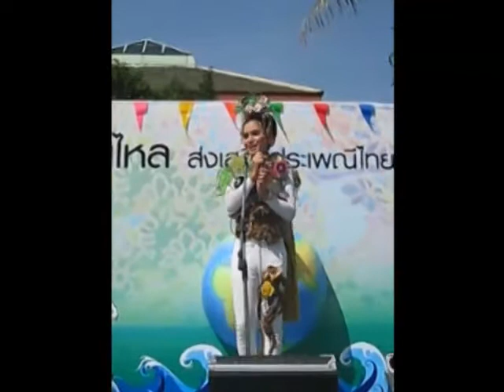ニューハーフ Miss ladyboy of songkran 2009 selfintroduction ladyboy-arm 美人コンテスト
ニューハーフ美人コンテストMiss ladyboy of songkranのArmさんの自己紹介の映像です。It is an image of the self introduction of Arm of ladyboy beautiful woman contest Miss ladyboy of songkran.